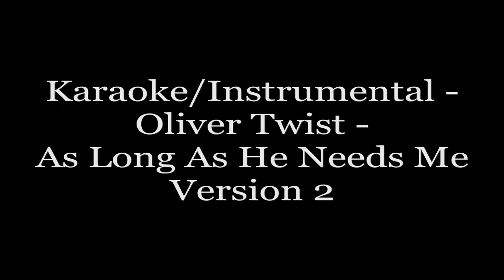Karaoke/Instrumental - Oliver Twist - As Long As He Needs Me(Version2)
I love this musical so I bought this karaoke/instrumental.

Karaoke instrumental Oliver Twist

As long as he needs me

Hij kan niet zonder mij

Lyrics:
(starts at 0:26 sec)
NANCY

Oh, yes, he does need me...
In spite of what you see...
...I'm sure that he needs me.

Who else would love him still
When they've been used so ill?
He knows I always will...

I miss him so much when he is gone,
But when he's near me
I don't let on...

...The way I feel inside.
The love, I have to hide...
The hell! I've gone my pride

He doesn't say the things he should.
He acts the way he thinks he should.
But all the same,
I'll play
This game
His way.

I know where I must be.
I'll cling on steadfastly...

As long as life is long...
I'll love him right or wrong,
And somehow, I'll be strong...

If you are lonely
Then you will know...

When someone needs you,
You love them so.

I won't betray his trust...
Though people say I must.

I've got to stay true, just